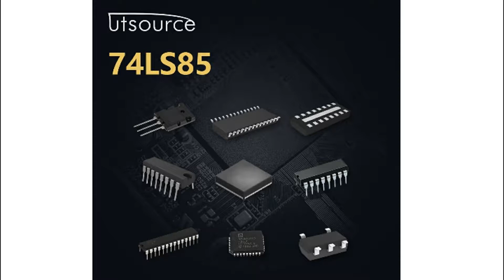74LS85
Encapsulation:DIP-16
Brand:Ti/mot/fsc